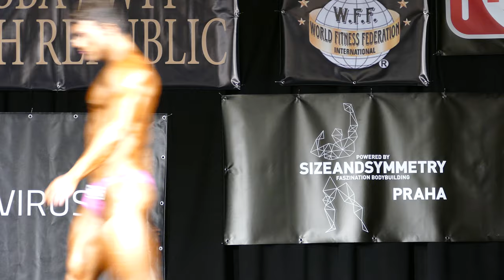Jan Říha - WFF ATHLETIC - NABBA Czech Championship 2015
Jan Říha
Competitor No 25
Position 6th
WFF ATHLETIC MUŽI
Czech NABBA/WFF 6.6.2015
Fitness
Bodybuilder
Bodybuilding
Posing